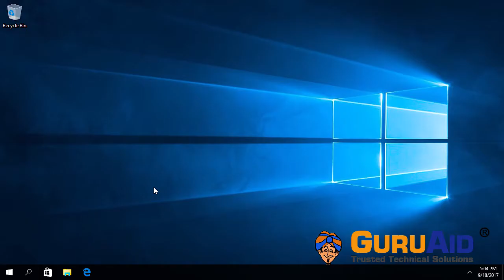How to View All Your Favorites on Microsoft Edge Browser - GuruAid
GuruAid How-To Tutorials provides you simple & easy steps of How to View All Your Favorites on Microsoft Edge Browser.
Microsoft’s new Edge browser has something called the Favorites Bar, which is just Microsoft’s word for bookmarks, and it’s easy to enable.  If you are a Microsoft Edge user who stores your most frequently visited web sites in the browser's Favorites, then you probably access that interface quite often. A way to make those sites even more accessible is through the browser's Favorites bar, located below the address bar and hidden by default.

In this tutorial you will learn how to show favorites bar in Microsoft Edge for your user account in Windows 10. If you’ve installed Windows 10 and wanted to switch to Microsoft Edge browser, it isn’t easy. One of things you may find missing is the bookmarks bar, which in Edge Microsoft calls as favorites bar, the bookmarks are called as favorites. If you want the favorites bar to appear below the navigation bar in Edge, this is what you need to do. The favorites list in Edge works the same way as a bookmarks list. You can add your most-visited pages for easy access, you can organize with folders and subfolders, and you can even import your favorites from other web browsers. You can also customize your favorites list in Edge.